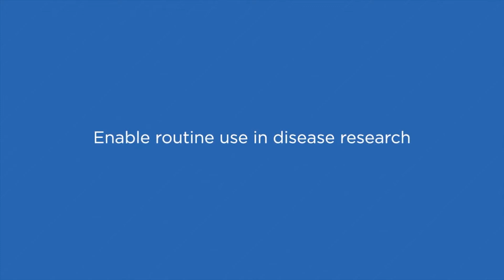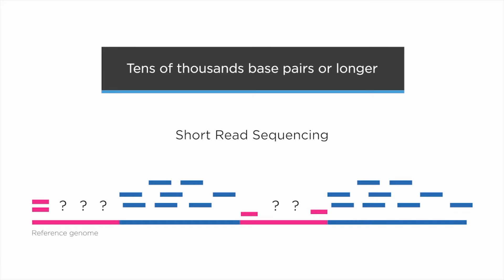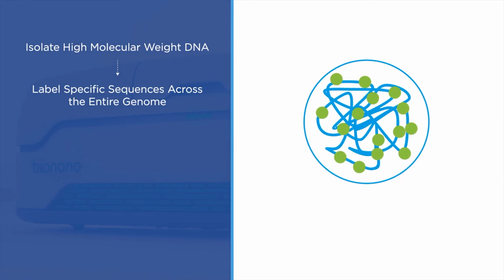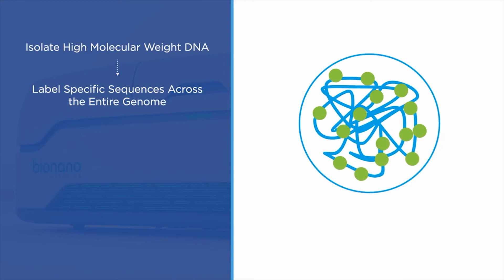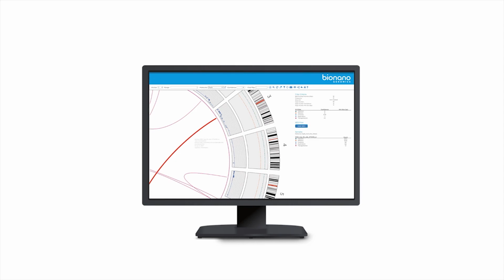Saphyr jp movie